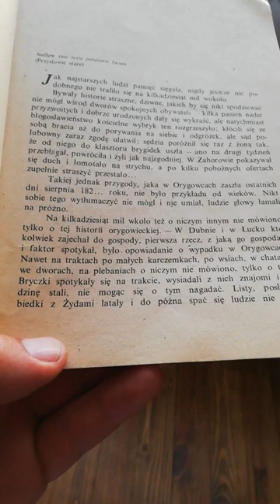Józef Ignacy Kraszewski "Sprawa kryminalna"